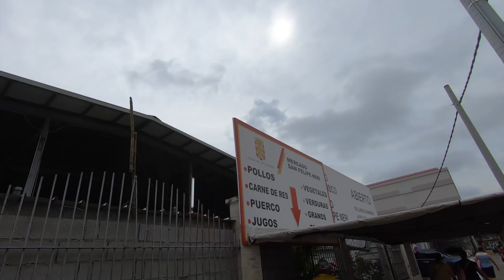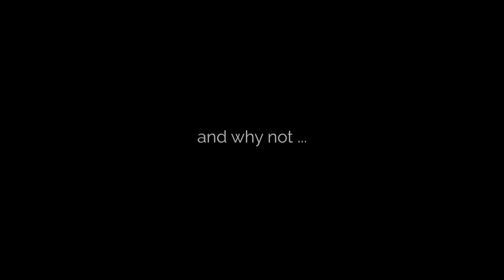Panama Street Market | Mercado San Felipe Neri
nakaanddom

Using Airbnb for the first time? Get up to 62$ FREE credit using this

simplynaka
dpleau